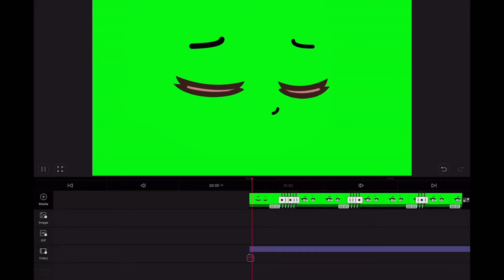Green Screen WIP | I;m trying to come back!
Sorry I was gone for SO long I’m trying to get my motivation all sorted out again. I hope I can finish this green screen!